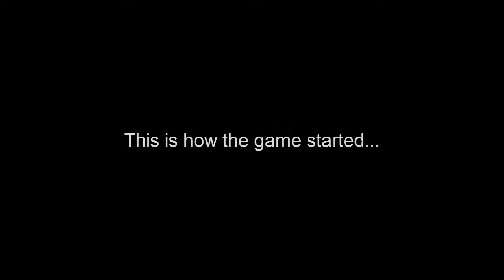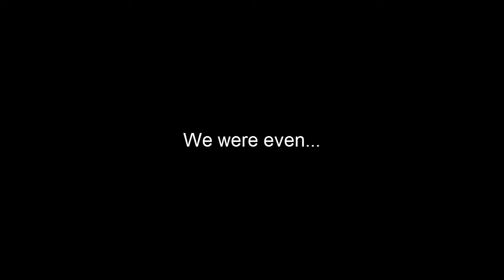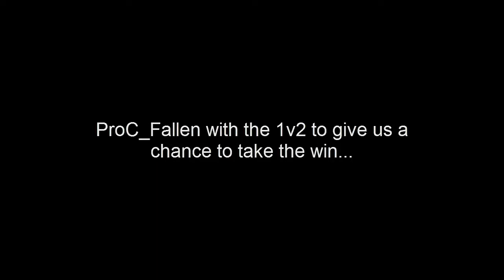Amazing Search and Destroy Comeback!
Here is my first video under ProCast Gaming! This was an awesome comeback in an online tournament and although we lost the series we did still qualify for the league! Hope you enjoy!